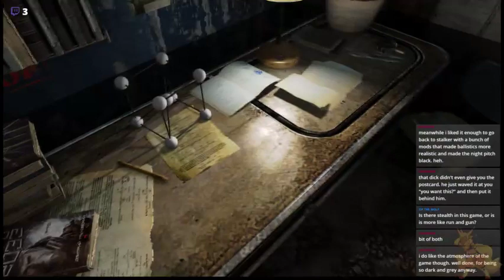Metro 20-Furty-3 - Episode 1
Are you sick of the furry puns yet? I hope not, because it's going to keep happening! Lets rage on the hardest difficulty of this damned amazing game!

I em artyom